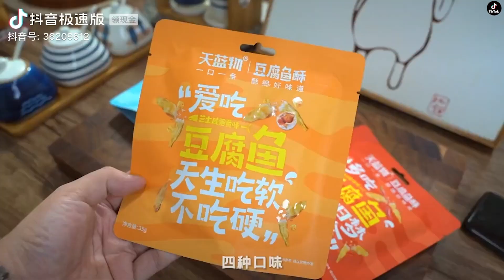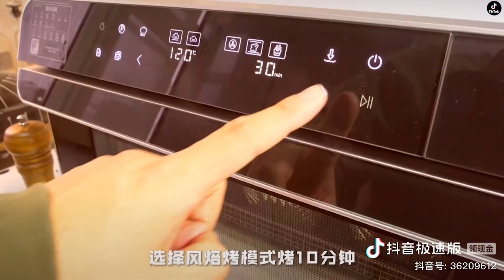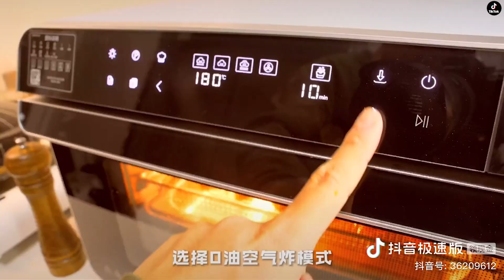[ 抖音] DOUYIN❤| NẤU MỲ TRỘN - TÔM HÙM ĐẤT - MỲ THỊT BÒ